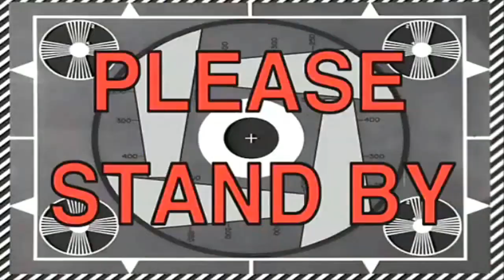MILOMIRIAM SPEAKING SUBSCRIBERS LANGUAGES | ARABIC, GRINGA SPEAKS BRAZILIAN PORTUGUESE AND SPANISH